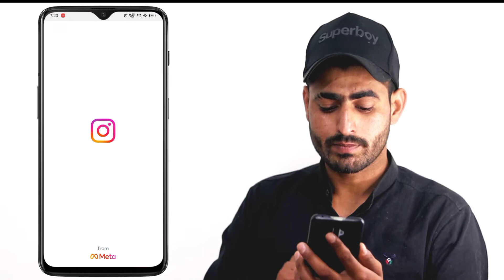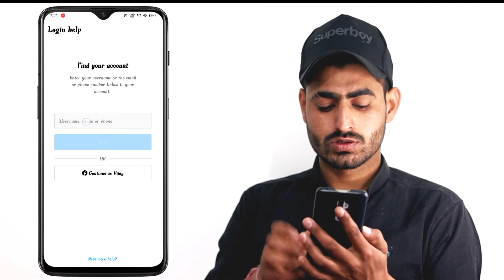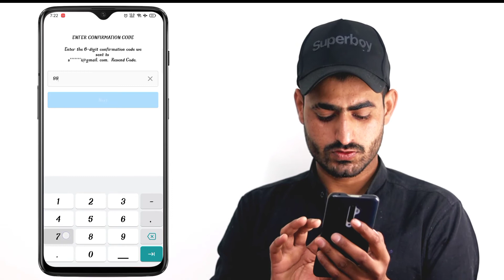Instagram ka password bhul gaya kaise pata kare 2022|Instagram password bhul gaye to kya kare|insta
Is video me hamne apko sikhaya hai ki instagram ka password agar bhul gaya hai to kaise pata kare or kaise instagram id ko login kare apne phone me to agar aapne bhi kabhi instagram id banayi thi or ab aapko instagram id ka password bilkul bhi yaad nahi hai or aap apni instagram id ko bilkul bhi login nhi kar paa rahe ho or ab aap pareshan ho chuke ho ki me apni instagram id aakhir kaise login karu kaise iska password pta karu ya kaise instagram id ka password reset karu to ye video sirf apke liye hai is video me hamne apko step by step sikhaya hai ki aap apni kisi bhi instagram id ko jiska ki apko na to password yaad hai na hi number or na hi email address usko bhi aap sirf ek minte me bahoot aasani se login kar sakte ho

You're questions:-
Instagram ka password bhul gaya kaise pata kare 2022

ये वीडियो आपको कैसा लगा हमें कमेंट करके जरूर बताना जी 🙏